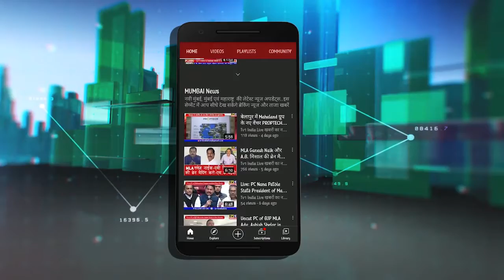अब Narayan Rane किसके खिलाफ दर्ज़ करने वाले है court में केस । Uddhav Thackeray । Devendra Fadanvis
अब NarayanRane किसके खिलाफ दर्ज़ करने वाले है court में केस